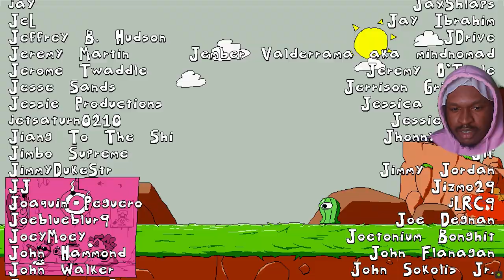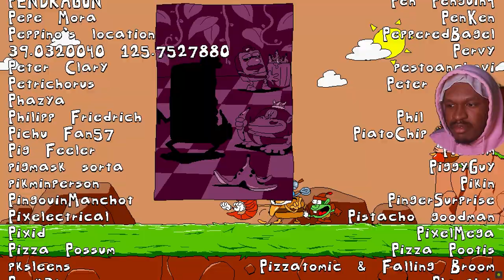PIZZA TOWER FINAL BOSS FLOOR IS THE BEST LEVEL IN GAMING HISTORY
I'm going to miss pizza tower, this floor was testing my patience but it was all worth it for that ending...

Outro Beat Made By The Bro Spectrxm
Follow and support him :

Hope I made you guys laugh.